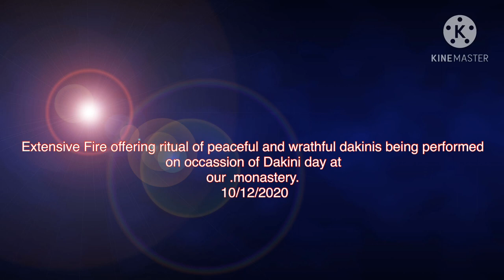Fire offering ritual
Extensive Fire offering ritual of peaceful and wrathful dakinis being performed on occassion of Dakini day at our .monastery.